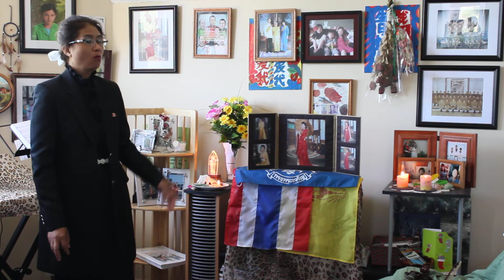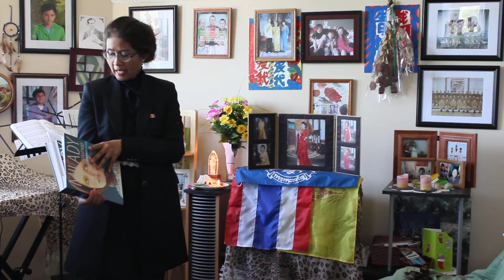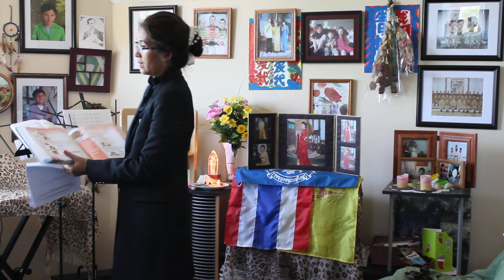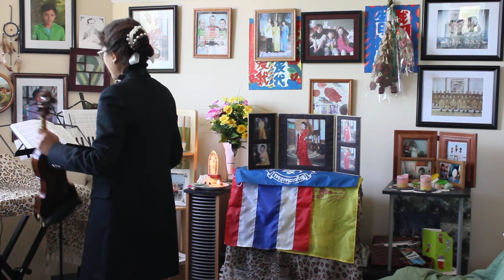ขอแสดงความเสียใจกับหน่วยซีลที่ได้สูญเสีย จ.อ.สมาน กุนัน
ขอแสดงความเสียใจกับเจ้าหน้าที่หน่วยซีลที่ได้เสียชีวิต ในถ้ำหลวงขุนน้ำนางนอน เพื่อช่วยชีวิต ๑๓ ชีวิต ที่ได้ติดอยู่ในถ้ำหลวงขุนน้ำนางนอน

"จากกรณีที่มีหน่วยซีล เสียชีวิต 1 คือ จ.อ.สมาน กุนัน นักทำลายใต้น้ำจู่โจมนอกราชการ ซึ่งเป็น นทต.จู่โจม รุ่น 30 อายุ 38 ปี ระหว่างเข้าไปช่วยเหลือ 13 ชีวิตติดถ้ำหลวง หลังดำน้ำนานจนหมดสติ เมื่อวันที่ 6 ก.ค. โดยก่อนเสียชีวิตได้ลำเลียงขวดอากาศ จากโถง 3 ไป สามแยก ในถ้ำหลวง

เมื่อวันที่ 5 ก.ค.ผู้สื่อข่าว"เดลินิวส์ออนไลน์"ได้ตรวจสอบเฟซบุ๊กชื่อ"Sam Sam" ของ จ.อ.สมาน กุนัน นักทำลายใต้น้ำจู่โจมนอกราชการ นทต.จู่โจม รุ่นที่ 30 อายุ 38ปี พบว่าเมื่อวันที่ 4 ก.ค. ได้มีการโพสต์ข้อความถึงการลงไปปฏิบัติหน้าที่ช่วยเหลือทีมหมู่ป่าทั้ง 13 ชีวิต โดยระบุว่า "เมื่อคุณตื่นนอนแล้วพับเก็บผ้าห่มให้เรียบร้อยนั่นคือคุณทำสำเร็จไปแล้วหนึ่งอย่างในวันนี้ เหลืออีกอย่างสำหรับวันนี้คือพาน้องๆทั้ง 13 คนเดินก้าวออกมาจากถ้ำหลวงสู่อ้อมกอดของครอบครัว สู้สู้ครับ " โดยขณะนี้มีชาวเน็ตจำนวนมากเข้าไปแสดงความรู้สึกเสียใจต่อการจากไปของ"จ.อ.สมาน กุนัน" ที่เสียสละในการปฏิบัติหน้าที่ในครั้งนี้จนวินาทีสุดท้าย"

Sunday is 15th July 2018.
Today is Monday 16th July 2018.